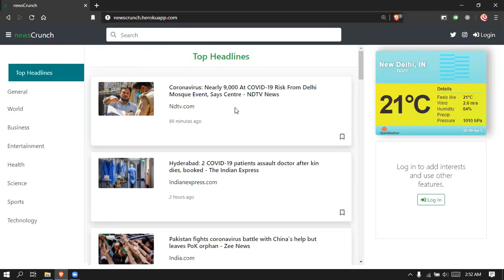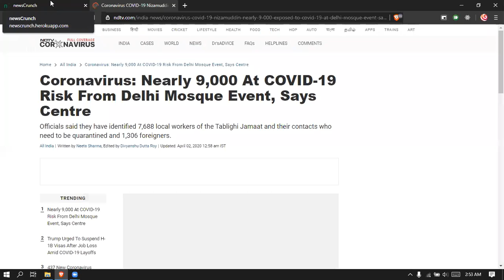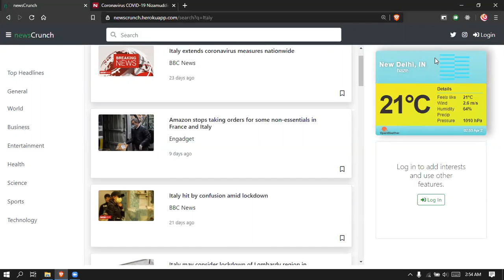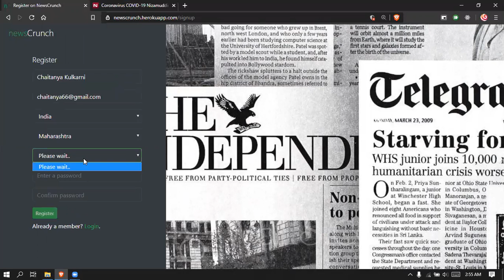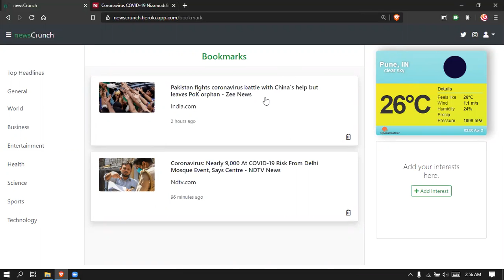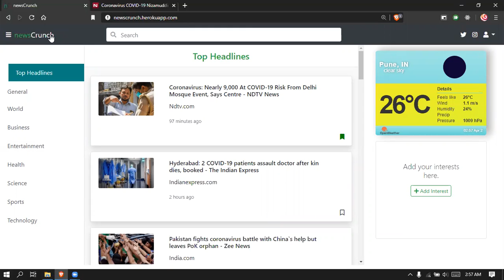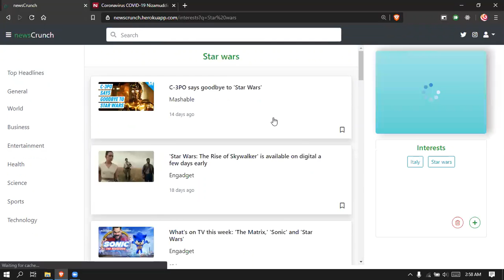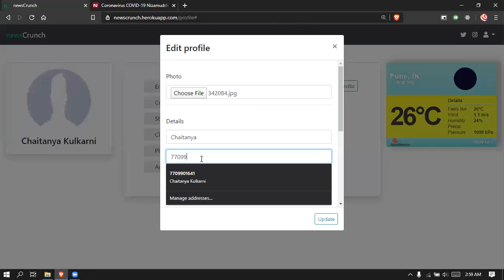NewsCrunch - a news aggregator app developed over News API